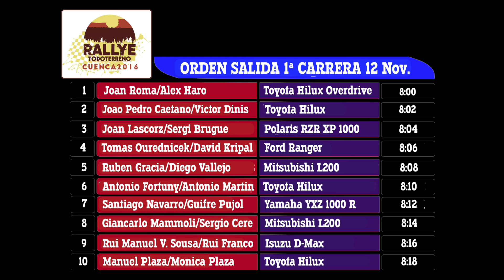RALLYE TT Cuenca 2016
Carrera Super Especial de 5.3 Km. Ida y vuelta